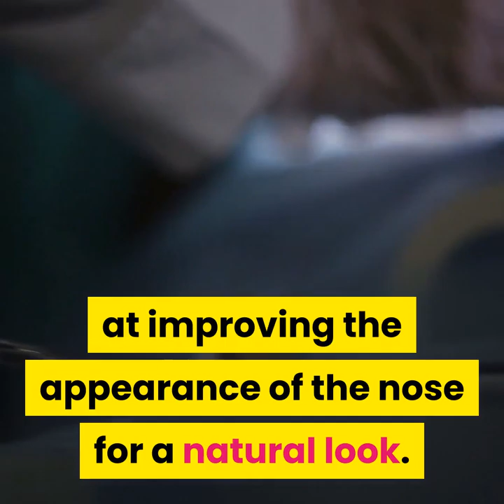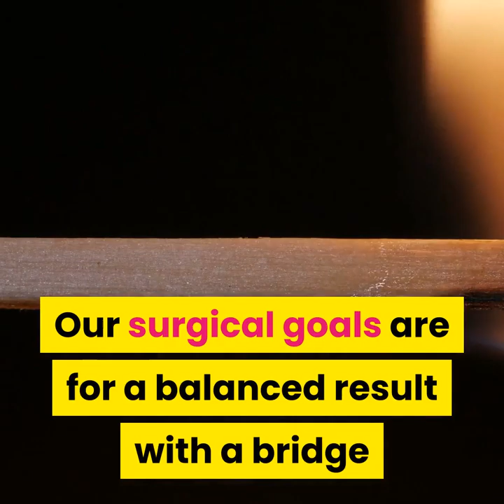Rhinoplasty Nose Reshaping Enhance the Beauty of Your Nose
the nose knows,
the nose anatomy,
the nose bleeder,
the nose bleeder movie,
the nose man,
the norse nuts,
the nose song,
the nose speed record,
the rose arabic sub,
the rose album,
the rose arabic,
the rose all songs,
the rose and heechul,
the rose audio,
the rose agt,
the rose baby,
the rose baby مترجم,
the rose baby eng sub,
the rose baby lyrics,
the rose band,
the rose back,
the nose crabs,
the nose climb,
the nose cartoon,
the nose clinic,
the nose changing corners,
the nose crab scp,
the nose catcher,
the nose can really dance,
the nose documentary,
the nose dance,
the nose dive,
the nose dmitri shostakovich,
the nose dalmore,
the nose diagram,
the nose book dr seuss,
the red nose day,
the nose el capitan,
the nose el cap,
the nose el capitan speed record,
the nose el capitan alex honnold,
the nose el capitan pitch by pitch,
the nose el cap pitches,
the nose el capitan grade,
the nose el capitan free solo,
e.b. the red nosed rabbit,
the nose flute,
the nose fashion,
the nose fell off,
the nose free climb,
the nose film,
the nose from jupiter,
the rose full movie,
the nose free,
the nose gogol,
the nose gogol audiobook,
the nose gogol analysis,
the nose great roof,
the nose grade 4,
the nose google maps,
the nose gogol audio,
the nose grade,
the nose honnold caldwell,
the pluck nose hair,
the longest nose hair,
the nose in the book,
the nose is bleeding,
the nose in under 2 hours,
the nose in a day,
the nose in italian,
the nose in french,
the nose inside,
the queen's nose intro,
the nose jewel,
the nose jewel story,
the nose job,
the nose jewel by c rajagopalachari summary in hindi,
the nose jewel story video,
the nose job seinfeld,
the nose jewel story in tamil,
the nose jewel 8th,
the nose knows jungle book in hindi,
the nose knows zoboomafoo,
the nose king swing,
the nose kapote,
the nose knows perfume,
the nose kiss,
the nose knows la noire,
the nose looker,
the nose looking glass,
the nose lynn hill,
the nose looking glass rock,
the nose the legs and mrs robinson,
the nose movie,
the nose metropolitan opera,
the nose monkey,
the nose movie alex honnold,
the nose mask,
the nose met opera,
the lake nose monster phineas and ferb,
the norse nuts last to leave the bedroom,
the norse nuts old videos,
the norse nuts new house,
the norse nuts gaming roblox,
the nose nikolai gogol,
the norse nuts gaming,
the norse nuts do stuff,
the nose opera,
the nose on el capitan,
the nose of the devil railway ecuador,
the nose or the ear star wars,
the nose or conspiracy of mavericks,
the nose of an airplane,
the nose of an ultralight plane,
the nose of a plane,
the nose plays,
the nose podcast,
the nose pixies,
the nose plays oceans 13,
the nose pickers,
the noose perfect circle,
the nose pad on my glasses broke,
the nose pads on my glasses hurt,
the nose record,
the nose record speed,
the nose reel rock,
the nose richard paterson,
the nose reindeer,
the rose roh,
the nose rock climbing,
the nose ryunosuke akutagawa,
r rudolph the red nosed reindeer,
the nose shostakovich,
the nose sub 2 hours,
the nose story,
the nose speed,
the nose speed record film,
the nose scotch,
is the nose an organ,
is the nosefrida safe,
is the nose the front of the skateboard,
is the nose and ear connected,
is the nose of a skateboard bigger,
is the nose the most sensitive part of a dog,
is the nose frida safe for newborns,
is the nose or tail longer on a skateboard,
the nose that knows,
the nose tap dance,
the nose taker,
the nose thing,
the nose trailer,
the nose that ran away from its face,
the nose that didn't fit,
the nose under 2 hours,
the walking nose via degli dei,
the nose whiskey,
the nose whisky,
the nose who knows,
the nose whiskey taster,
the nose william kentridge,
the nose wheel falls off of a 767,
the nose william kentridge metropolitan opera,
the nasty nose wow wow wubbzy,
x rudolph the red-nosed reindeer,
the nose yosemite,
the nose yosemite speed record,
the walking nose zaino,
the nose 1963,
the queen's nose series 1,
the nose job 101 dalmatian street,
the queen's nose volume 1,
the noise 2,
the noise 2020,
the noise 2 live,
the noise 2015,
the noise 2 memo y vale,
the noise 2 baby rasta y gringo,
the noise 2 las guanabanas,
the noise 2 me levanto,
the queen's nose episode 3,
the queen's nose volume 3,
the queen's nose series 3,
the queen's nose series 4,
the queen's nose volume 4,
the queen's nose series 6,
the queen's nose series 7,
the nose jewel 8th standard,
the noise 8